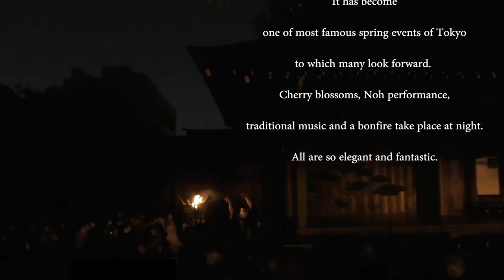Yozakura-Noh on Apr.2nd 2021 at the open-air Noh Theater of Yasukuni Shrine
English: